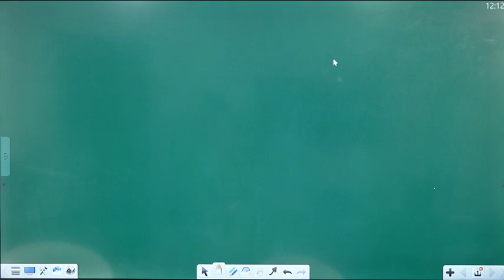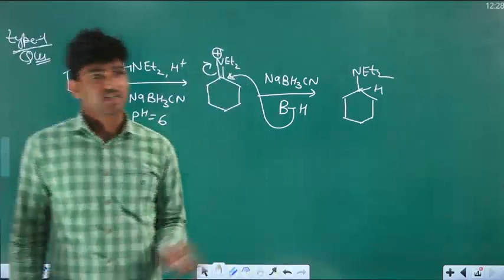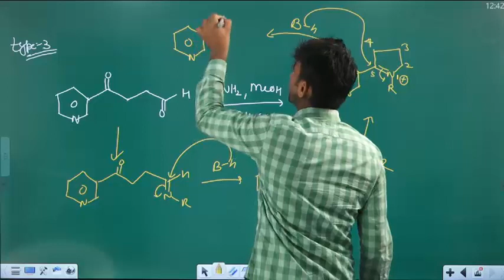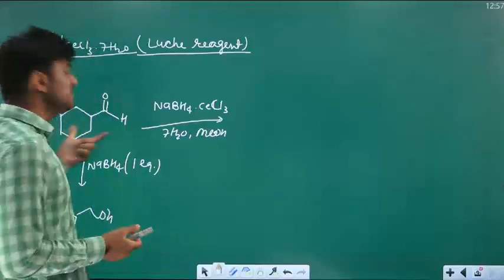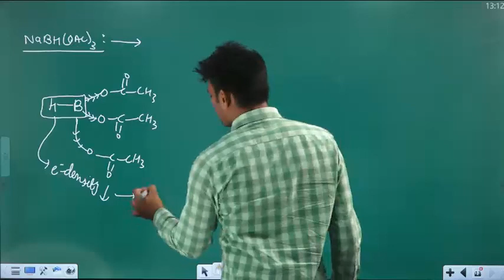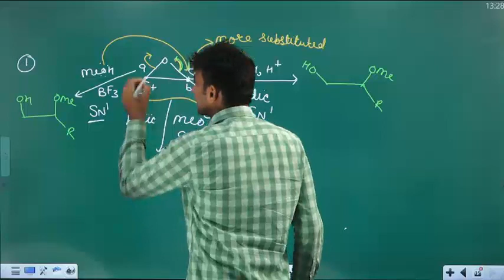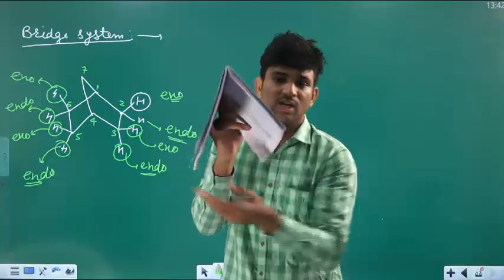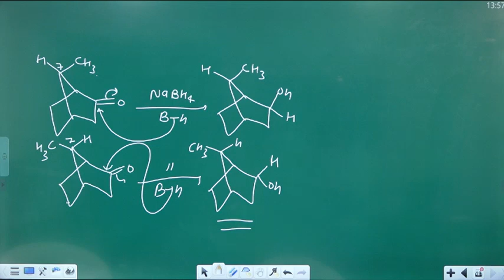REAGENTS Lecture-2 for |CSIR-NET |GATE |IIT-JAM |TIFR |SET-2024 csirnet gate-2024 net-2023